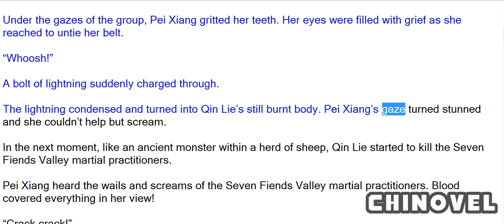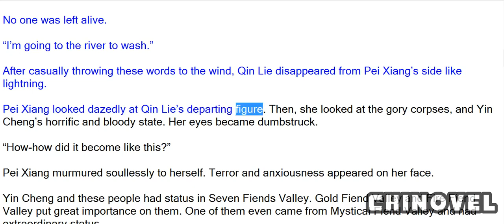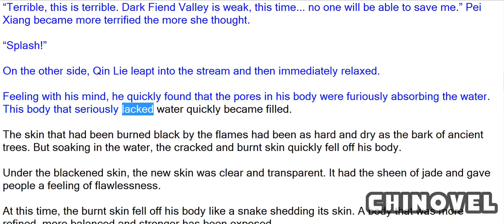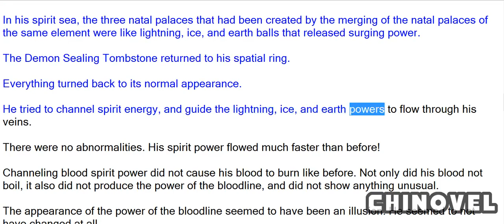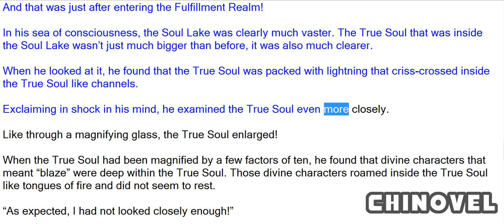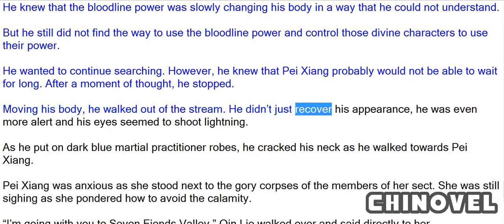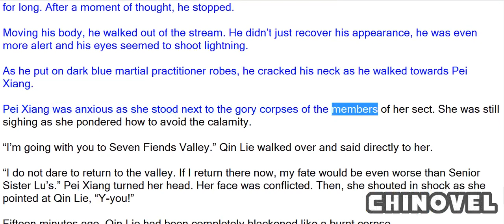Spirit Realm, Chapter 665 An Extremely Deep Impression